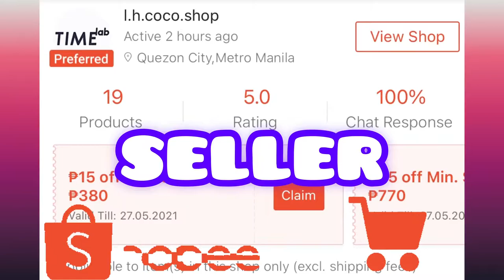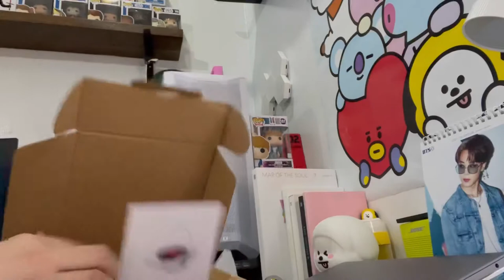Unboxing of Wall Mounted CD Player ( Shopee) 🇵🇭💜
shopee.ph/l.h.coco.shop